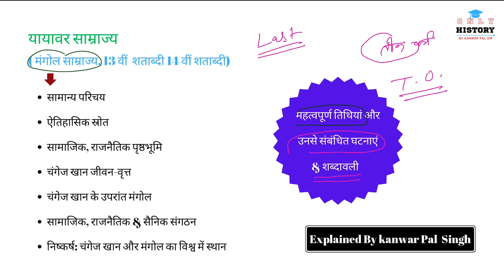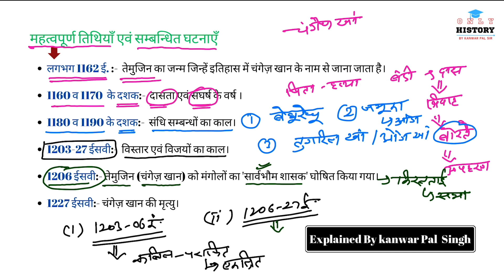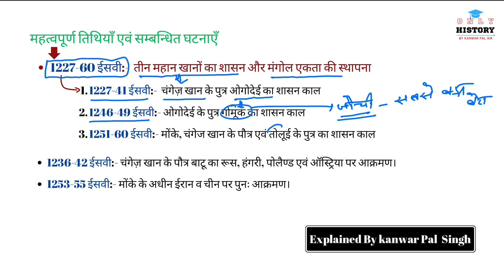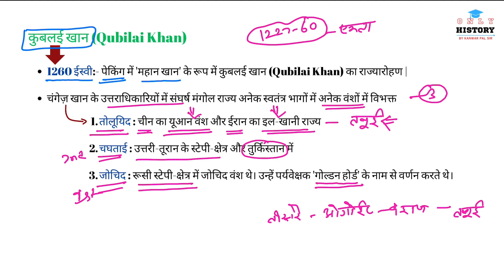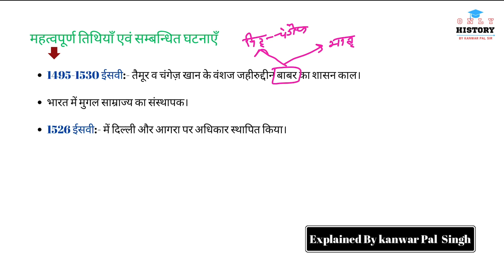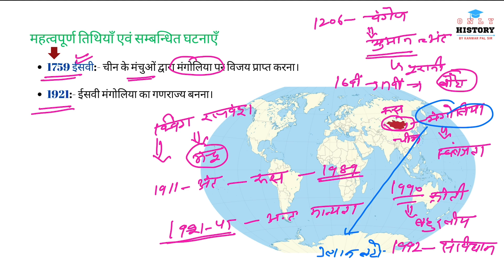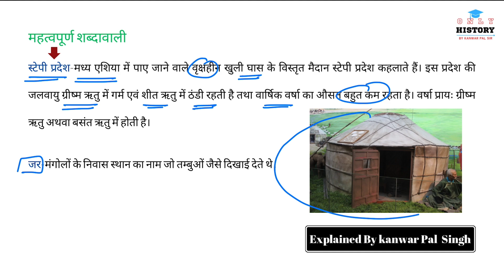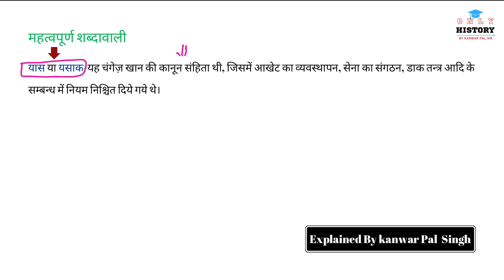L18: EMRS Vacancy 2023 | PGT HISTORY | World History Classes in Hindi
EMRS PGT HISTORY Classes in Hindi

emrs teacher recruitment 2023 syllabus
emrs vacancy 2023
emrs vacancy 2023 syllabus
only History Ias
only History by Kanwar Pal Sir